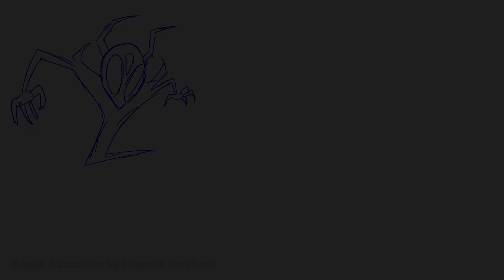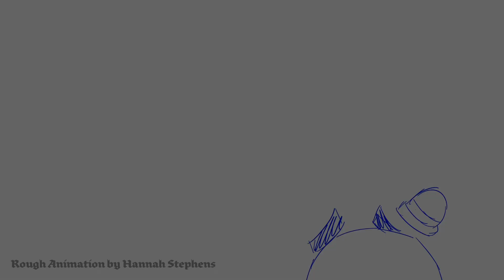My Scenes From SEE BELOW / The Ghost Club's Official Music Video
All of my rough animated scenes from The Ghost Club's official music video for "See Below" followed by the later cleaned up versions! This was an amazing experience and I can't thank my old school buddy, Anthony Cona, enough for asking me to be a part of it.

Directed and cleaned up by Anthony Cona
Additional clean up by Chelsea Pitti Fernandez